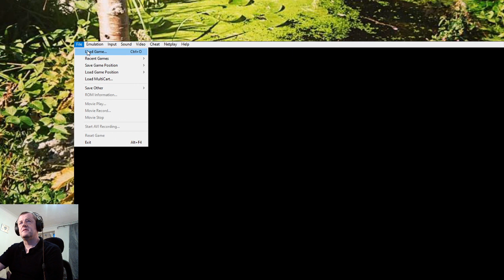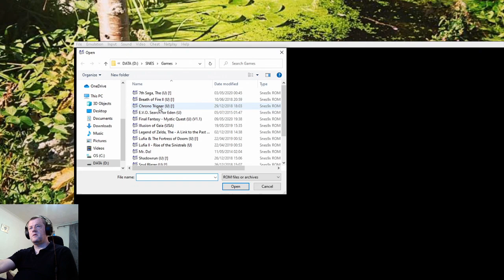Chrono Trigger (SNES)